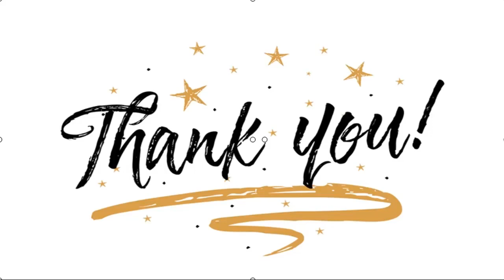✅ VIDEOS – Delincuentes protagonizaron impactante volcamiento tras robar vehículo a chofer de aplic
✍  Un impactante volcamiento protagonizaron dos delincuentes que momentos antes le habían robado el vehículo a un conductor de una aplicación de transportes en la comuna de La Pintana, en la Región Metropolitana. Desde Carabineros informaron que se trata de un mayor y un menor de edad, quienes utilizaron un arma blanca para intimidar al chofer y obligarlo a bajarse del automóvil. El capitán Rolando Navarrete, oficial de ronda Prefectura Sur, detalló que “cerca de las 19 horas, dos individuos ingresan a este vehículo que fue solicitado por ellos mismos e intimidan al conductor con un arma blanca”. “Se alertaron a los diversos dispositivos policiales del sector sur, los cuales al ver una gran congestión en La Granja, se percatan que dos hombres habrían volcado en el interior de esta autopista”, agregó el uniformado. Navarrete relató que el accidente ocurrió debido a que los sujetos, que iban a alta velocidad, realizaron un cambio brusco de pista, colisionando la parte trasera de un taxi qu ...